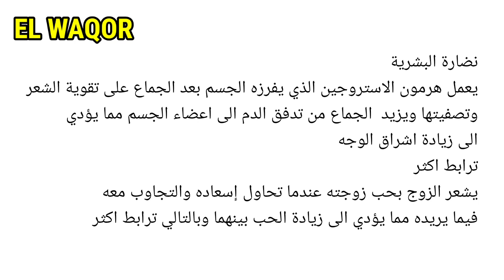wajah glowing || jimak mempercantik wajah || jimak islami